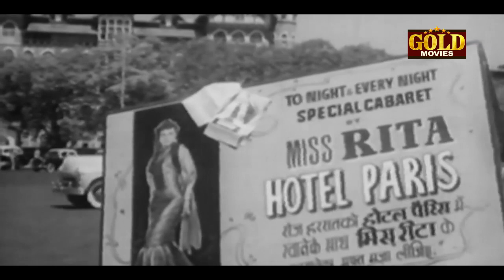Pocket Maar 1956 l Superhit Vintage Full Movie In 15 Mins l पॉकेट मार - Dev Anand , Geeta Bali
Watch PocketMaar1956, Superhit Vintage Hindi Movie.
Director: H.S. Rawail.
Producer: Khushi - I, Prem Sethi.
Music Director: Madan Mohan
Lyricist: Rajendra Krishan
Story: H.S. Rawail.
Screenplay: H.S. Rawail.
Dialogue: Arjun Dev Rashk.
Actor: Dev Anand, Geeta Bali, Nadira, Tiwari, Sunder, Kumud Tripathi, Madan Bhandari, Rirkoo, Sendiwala, Bhagwan Sinha, Kathana, Rajan Kapoor, Gop, Lalita Pawar, Pratima Devi, Jagdish Kamal, Randhir, Krishan Kumar - I..

Synopsis :- Roshan (Dev Anand) lives a poor lifestyle in Bombay along with his widowed mother (Lalita Pawar). His mother thinks that her son is gainfully employed but Roshan has made crime his career and picks pockets and gambles for a living. A gangster named Shankar (Ramayan Tiwari) wants to hire him, but Roshan refuses. Then one day Roshan steals 3000 Rupees from a man named Mohan, who was about to remit this amount to his Madhopur-based widowed mother (Pratima Devi) and unmarried sister, Shukal (Geeta Bali), so that they can pay off the mortgage on their residence. When the money gets stolen, Mohan kills himself. A guilt-ridden Roshan travels to Madhopur, pays off their debt, and returns home without telling anyone about Mohan's demise. Madhopur Police subsequently find out that the money was stolen from Universal Bank and start an investigation. Roshan is faced with another challenge when Shukal and Manglu Mama come to the city to meet Mohan, and both Roshan and Shukal fall in love with each other. To complicate their romance, a cabaret dancer, Rita (Nadira), pretends to fall in love with Roshan and moves in to live with him and his mother while the Police close in on Roshan - threatening to expose him as a thief in his mother's and everyone's eyes.